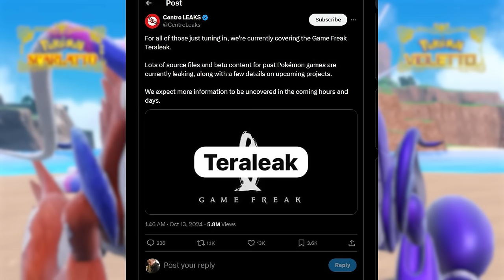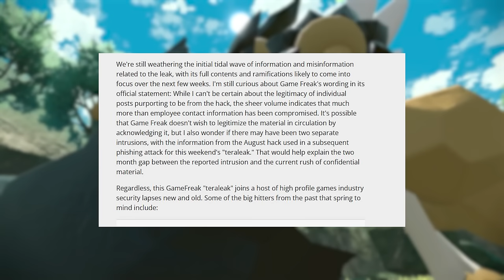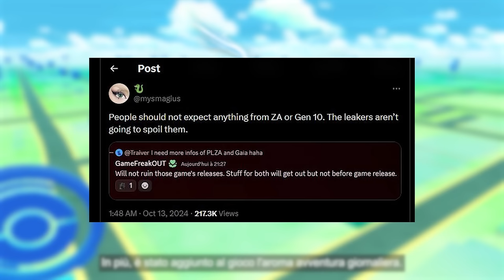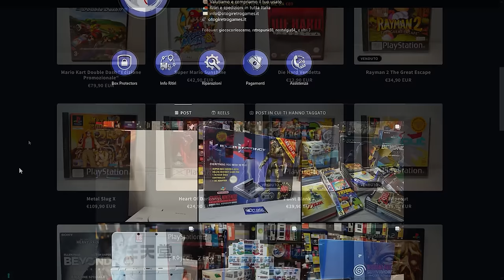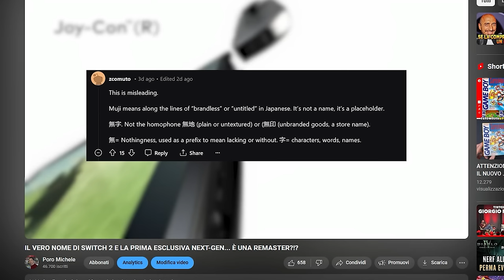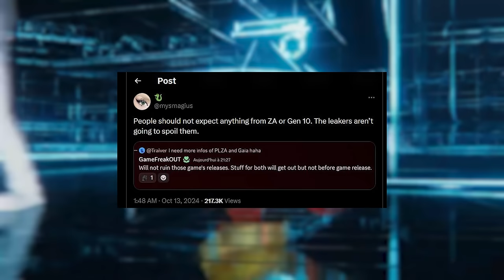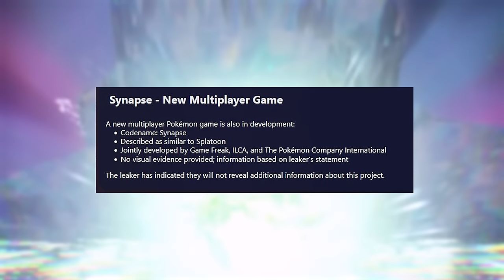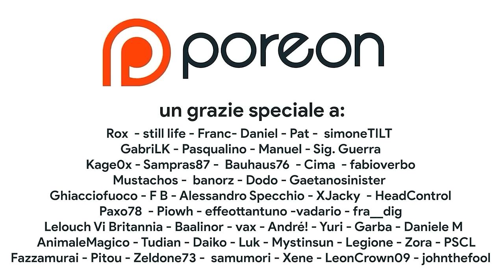Rubate informazioni su Switch 2, retrocompatibilità e remaster next gen [Teraleak Pokémon]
In questo nuovo episodio cercheremo di ricostruire quanto accaduto con il Teraleak di Pokémon uno dei più grandi furti di informazioni riservate mai subiti da Game Freak Nintendo e The Pokémon Company. Non solo stanno emergendo dettagli sui prossimi titoli Pokémon come gen 10 “Gaia” e il gameplay di Pokémon ZA, ma inoltre abbiamo accesso a centinaia di sprite mai utilizzati prima d'ora, documenti sulla lore, artwork ufficiali e piani di marketing relativi anche alle serie tv anime e al cinema. Ma la portata del leak non si ferma qui perché possiamo scoprire tanto anche sulla nuova console sulla sua retrocompatibilità con Switch e un possibile titolo di lancio per Ounce, ovvero Switch 2. Che cosa ne pensi?

00:00 Intro
00:52 Cosa è successo?
02:02 La gravità della situazione
03:50 Facciamo chiarezza
04:32 Otogi Retrogames
05:27 Cosa è stato rubato?
06:02 Titolo di lancio di Switch 2 e nome in codice
06:43 Retrocompatibilità Switch 2 e Cross Gen
07:53 Pokémon su PC?
08:57 MMO MA DE CHE!
09:18 LA VERA SCOPERTA
10:00 Ne è valsa la pena?
10:14 Outro e Patreon